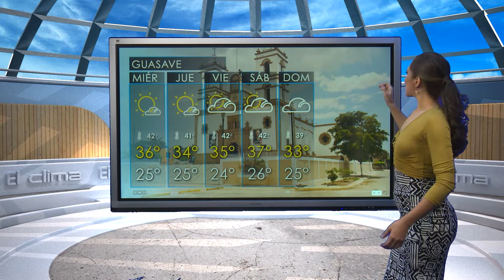CAPSULA VIANCA MANANA 07 AGOS SIN